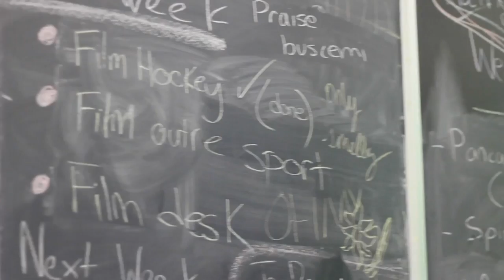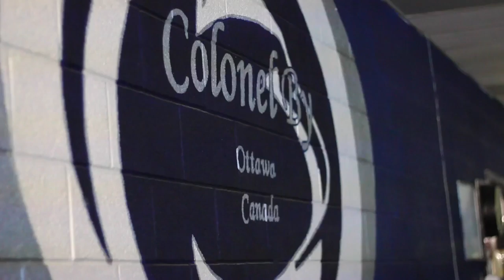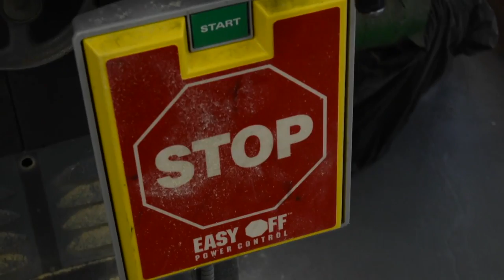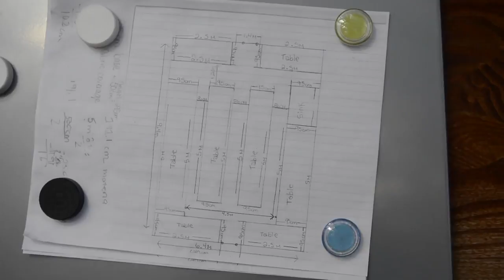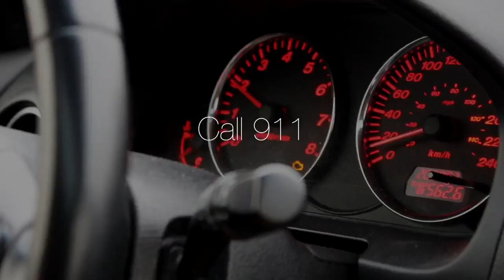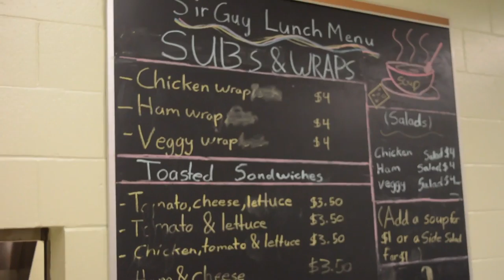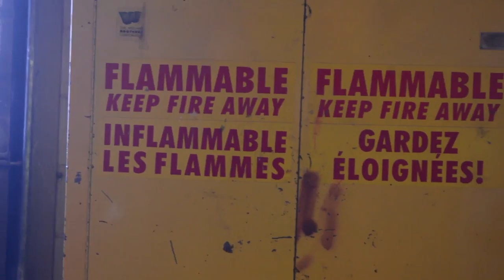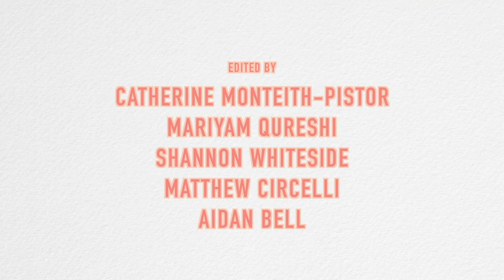High School Happenings - Green House Program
January 206 - The students from Colonel By S.S. take a look at the construction & green house programs at Rideau H.S.; the culinary & automotive programs at Sir Guy Carleton S.S.; and their own CougarVision program.